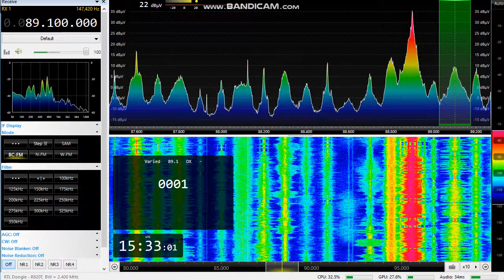[Sporadic-E] SRTV Sawt al-Shabab on 89.1 MHz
QTH: Székesfehérvár
TX: As-Suwayda, Syria (~2230 km)
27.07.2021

The "0001" PI code is belongs to them, the other arabic station probably Al-Risalaa from Lebanon.